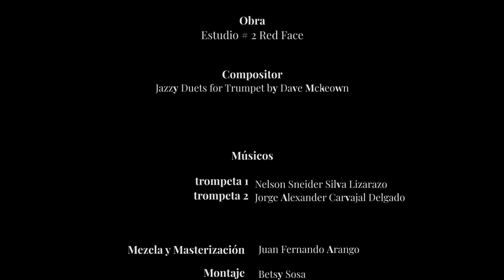Red Face | Jazzy Duets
Estudio # 2 Red Face | Jazzy duets for trumpet
Compositor: Dave Mckeown
Trompetas: Nelson Silva - Jorge Carvajal
Director invitado: Eduardo Carrizosa
Director Asistente: Leonardo Pineda